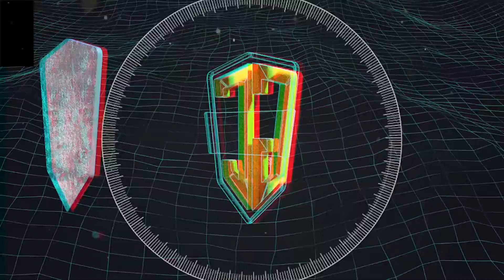Smooth flying on Marseille One Design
Erik Marik’s Zoulou scored a perfect scoreline on day three of Marseille One Design. The French team has pulled out a significant lead of 11 points going into the final day of racing tomorrow.